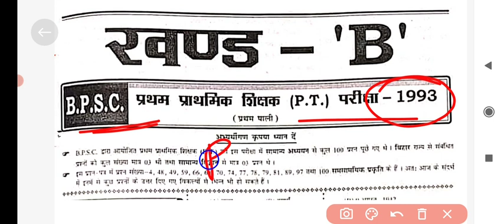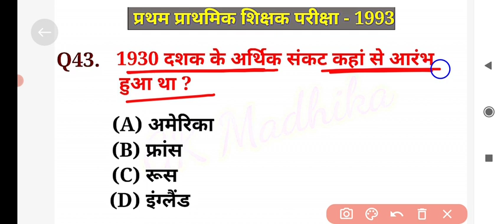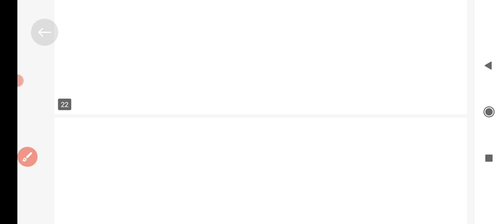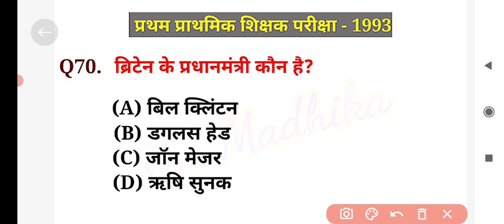BPSC Teacher Bharti 2023 | BPSC Teacher Previous year question paper | 1st shift 1993 gk question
BPSC Teacher Bharti 2023 | BPSC Previous year question paper | part-2 | bpsc द्वारा bihar teacher में पूंछे गए प्रश्न | 1993 का

👉 आपलोगो को इस चैनल पर जितने भी bpsc के द्वारा शिक्षक बहाली के लिए परीक्षा लिया गया है सभी previous year question करायगें.. इसिलिए चैनल को Subscribe करके बगल की घंटी जरूर दबा दीजिये ताकि आपको हर वीडियो का Notification मिलता रहे.. जिससे कोई भी वीडियो miss न करें.